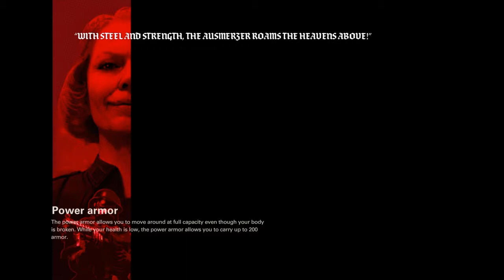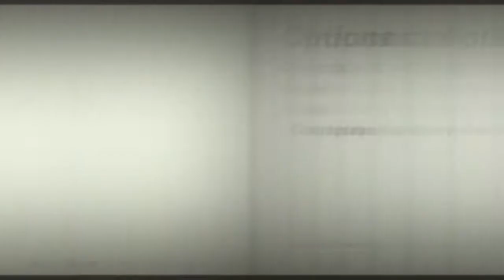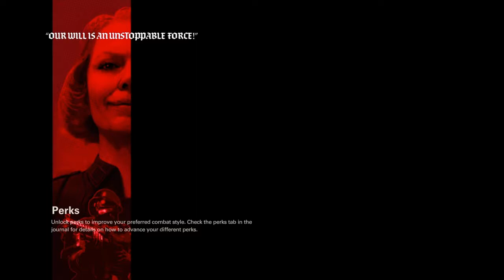Robots & Lazzer Beams!!! | Wolfenstein 2: The New Colossus - Part 2